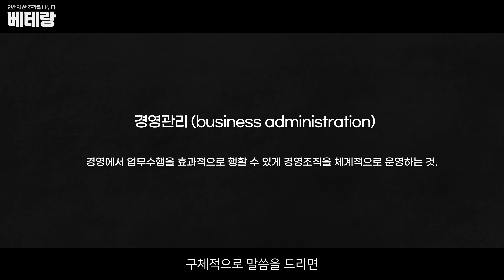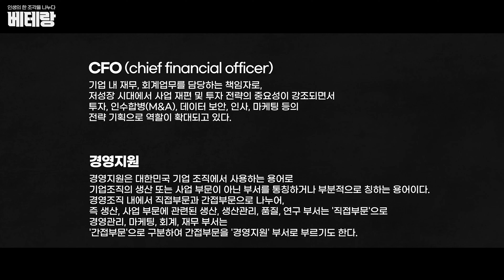[신입/경력] 35년차 경영지원본부장이 알려주는 재경 직무 (필요 역량, 재무회계, 이직루트) [삼성 임원 3편]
*출연자 정보

김승철 님

전 삼성SDI 경영지원팀장
전 웨이브일렉트로닉스 CFO
현 더블유스코프 감사

🔑카톡플친 hiint추가하면 참여코드 확인가능🔑

나를 만들어가는 과정, 어쩌면 고단하고 외로울 수 있는 그 길이
새로운 시작점으로 이어질 수 있도록
AND(feat.인싸담당자)가 함께 하겠습니다.
다양한 선배들의 방법과 이야기를 듣고